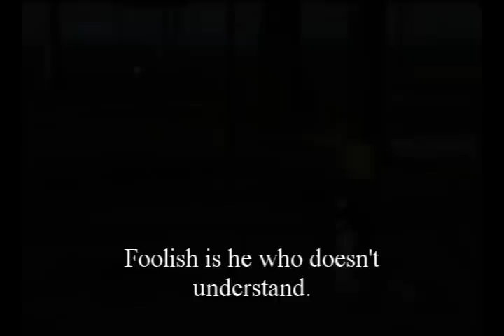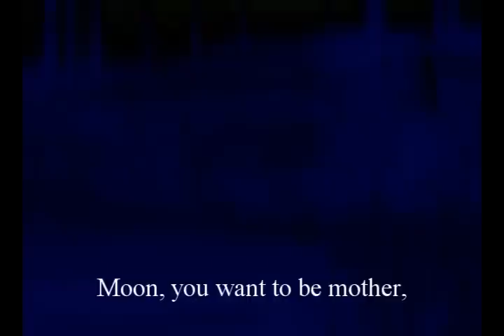TEF - The Son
My child...you are much quieter than he was.
Hm.

...I prefer it this way.